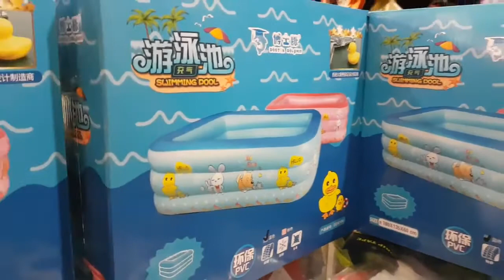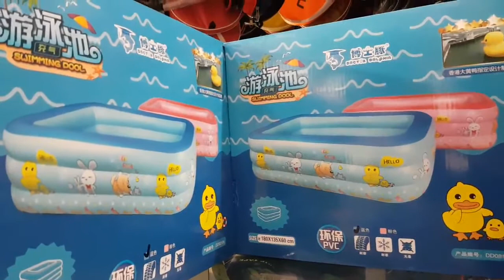400k 1cái, bể bơi phao gia đình ( 1m80 x 1m35 x 60cm)👉 bể bơi phao cỡ lớn 👉 0909638153